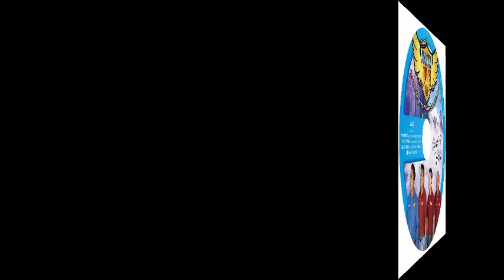Ruta 14-6 "Matrimonio"